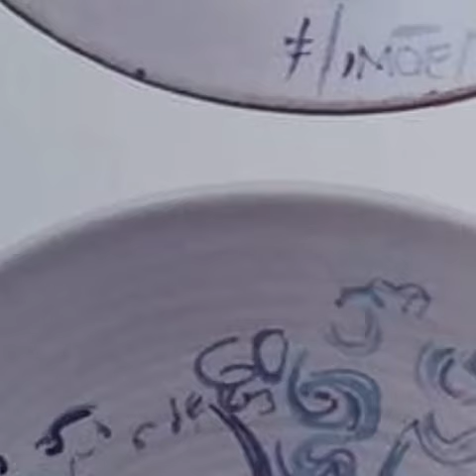Unique and inspirational art ceramics , by Francisco Simoes . Available